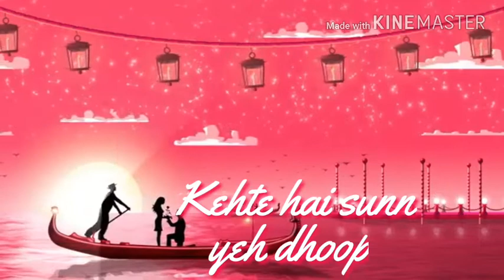BEAUTIFUL LOVE WHATSAPP STATUS😘😘(MONSOON SPECIAL)||DEKH LENA||TULSI KUMAR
👆👆IT'S FREE👆👆

Singers: Arijit Singh, Tulsi Kumar
Lyrics: Manoj Muntashir
Music Label: T-Series